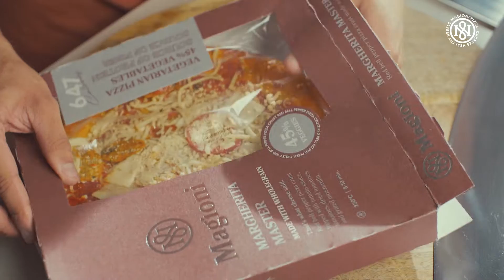Magioni Pizza | Margherita Master